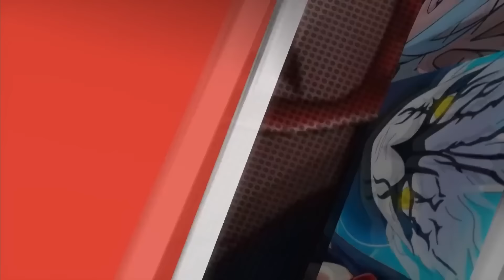THẬP VĨ SẼ MẠNH ĐẾN MỨC NÀO | BORUTO BLUE VORTEX